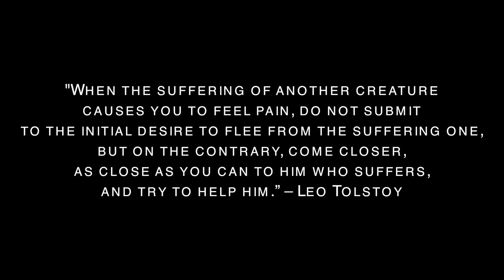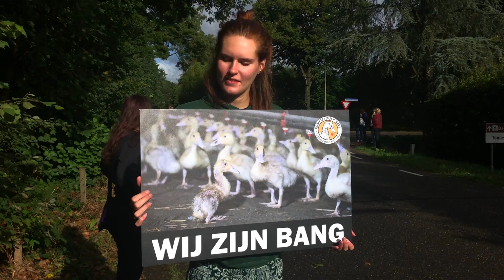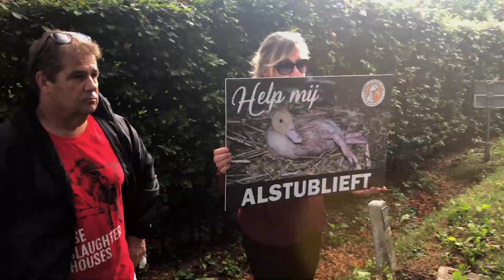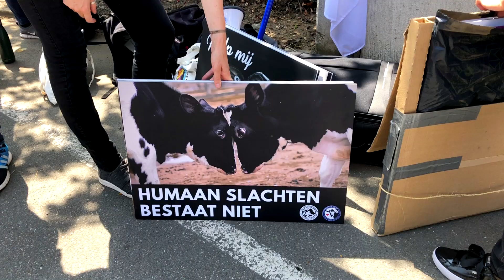Where compassion and awareness meet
These places where nobody likes to go, that’s where we stand with The Save Movement: The slaughterhouses. Everybody knows what happens at these places, but nobody likes to think about it. The image of it in your mind hurts enough already.

This actually shows that we as humans are immensely compassionate with with other living beings, for the other inhabitants of planet earth, the animals. Seeing other beings suffer hurts us as humans, we even wish it would not exist. It’s easiest to close your eyes for this atrocity.

At a save we resist this first impulse to look away from this suffering. We even go to these animals. We look them in the eye and bear witness to the last moments of their life. We try to give them some love, maybe even the only moment in their short life they have known compassion. We show the world what happens. How the situation of these defenceless animals is. How the living individual looked before it was for sale in the supermarket as a piece of meat. An individual that suffers. That doesn’t want to die. That doesn’t understand why this is happening.

We share our experiences at the slaughterhouses, what kind of impressions we get and how it feels to be there. Our mixed feelings to bear witness to these pigs, cows, chickens, ducks and sheep. And how crazy it seems that we see some animals as nothing but food, and others as loved members of our family. That we question why some animals are worth more than others and why these animals are worth nothing more than the products they will become.

Bacon. Veal. Lambsrack. Chickenwings. Duck breast. Humanity has lost the association with he living being behind all of this a long time ago and the industry works very hard to keep the truth hidden.

We try to make it easier to talk about this difficult topic. To expose aspects of the problems that come with consuming animal products.

With our video’s we show the ethical aspect very clearly. These animals are suffering. They are confused, afraid, sick or hurt.

We try to open up conversation about environmental effects of animal agriculture. How terribly damaging this industry is for our planet and why eating a plant based diet could help save the planet.

We talk about things that we have learned as kids, which have made us believe in the lies that we have been told. Why are we still eating animal products, while we don’t even need the nutrients? Why are we still hurting all these animals, while we can be healthy and even enjoy our food while eating plant based alternatives?

We want to let people rediscover their compassion. To connect everybody with the respect for life that every human has inside of them. To show everybody that what happens is not okay. And the most important part of our message is that the key to change starts with yourself.

We don’t have time to wait until the government will start making changes. We cannot wait until somebody else finds a solution for this problem. When you have decided to take the first step, it will get easier eventually to take the following steps. We have become a community that supports each other in this process.

This is why we stand here and we will keep coming.

Save lives, bear witness, go vegan.